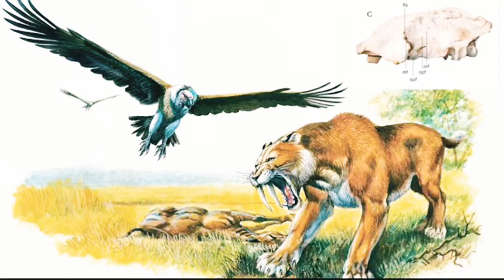SMILODON | O DENTE DE SABRE!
Os Tigres-dentes-de-sabre foram enormes felinos pré históricos que viveram nas Américas Durante o período pleistoceno, eles possuíam dentes caninos de 28 centímetros de comprimento para agarrar e cortar as suas presas! conheçam as 3 espécies e características desses incríveis felinos do passado.